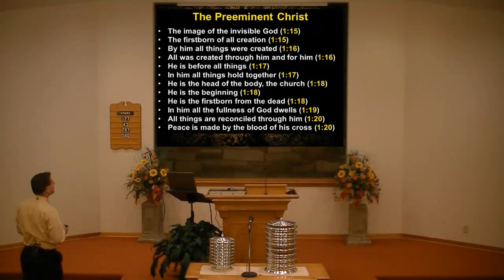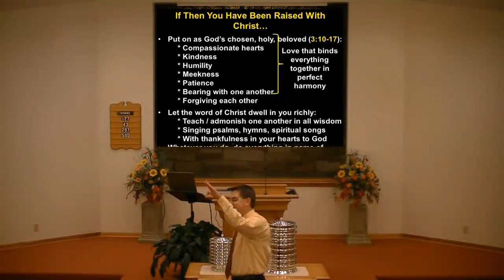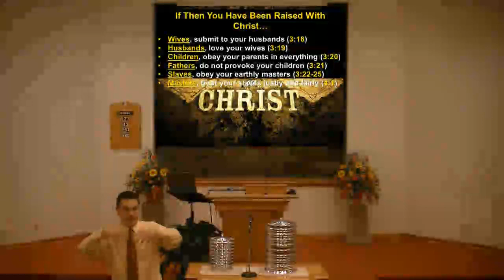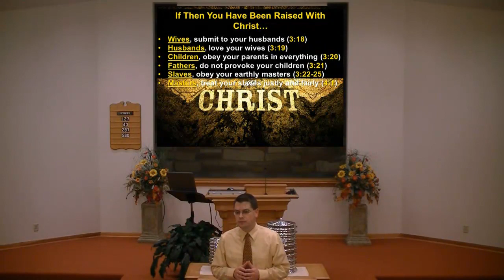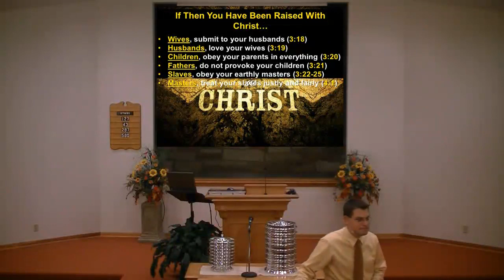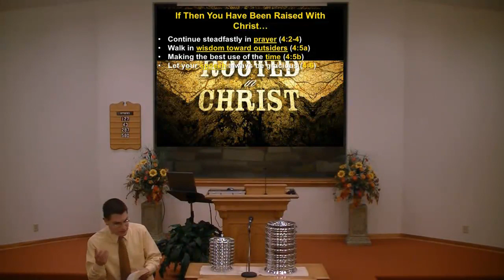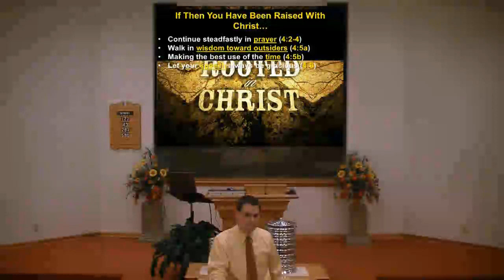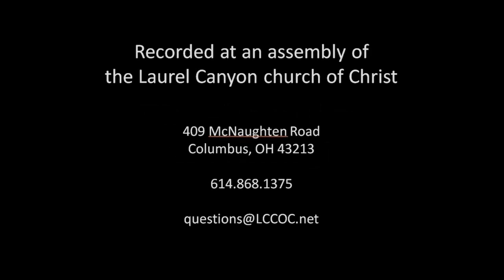111113 Our Minds Are Set On Things That Are Above